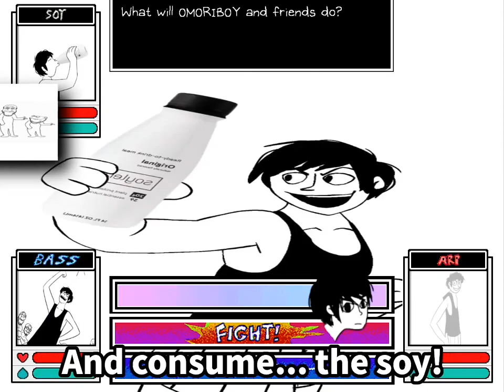Omoriboy the Pirate INSTRUMENTAL (read description)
found this in a silvagunner playlist called "pirate island" which is just piles of pirate island rips from Baby Felix Halloween and it was so cool i decided to instrumentalize this with X-Minus Pro